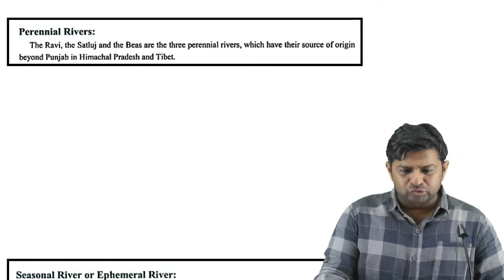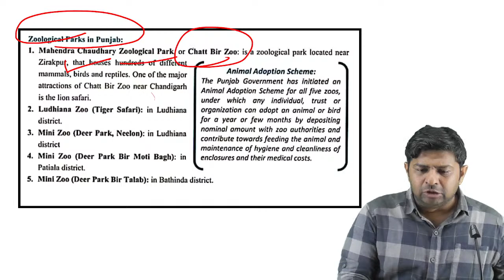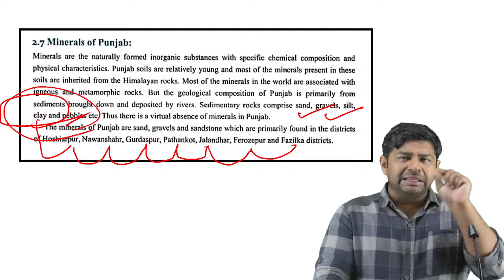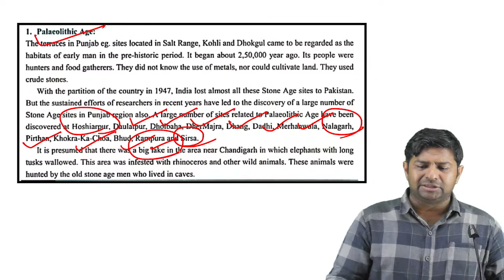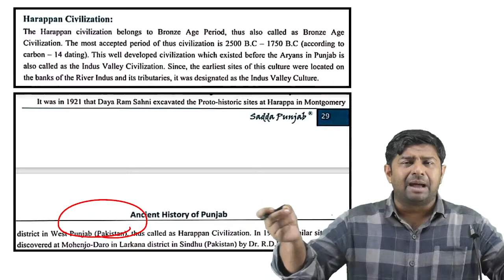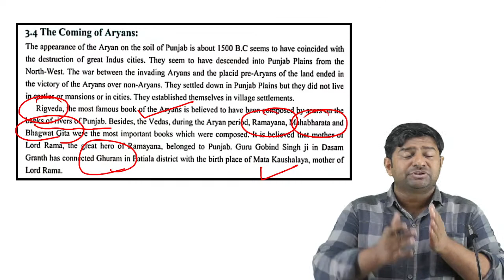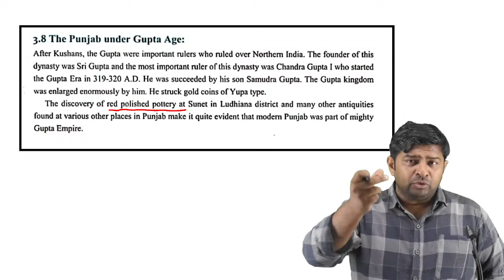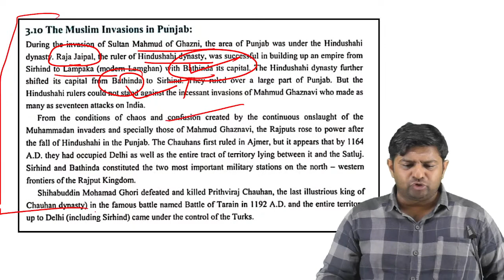Excise & Taxation | VDO | PSSSB Clerk | One Liner Punjab GK | Sadda Punjab | Class - 3